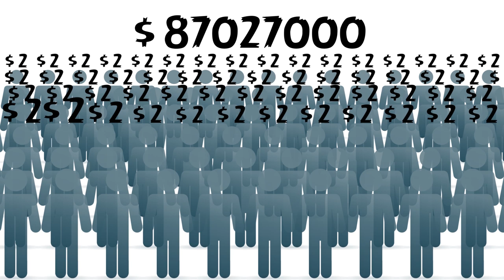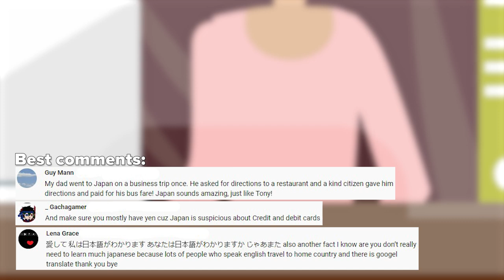How to win the lottery. Simple life hacks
Hello! Friends, today we’ll try to discover the secret of how to win the lottery and instantly earn a lot of money, and possibly become a millionaire. True, there are some features. Well, see for yourself. Have a nice watching.

We read each and rejoice when we see your reaction to our work.

You can also see all the episodes in which Tony shows all the most interesting things in the world

New episodes:
TU 17:00 GMT
TH 17:00 GMT